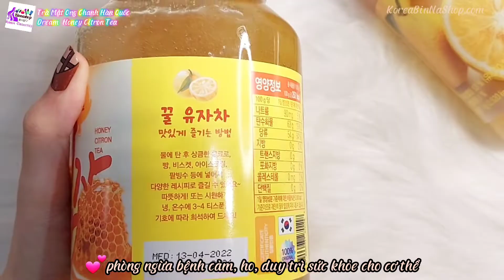[BinNaShop] Cách Dùng Trà Mật Ong Chanh Hàn Quốc Dream Honey Citron Tea 1kg 드림 꿀유자차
Trà Mật Ong Chanh Hàn Quốc Dream  Honey Citron Tea  1kg 드림 꿀유자차-BinNaShop

👍👍Order sỉ, lẻ các mặt hàng từ Hàn Quốc & Quảng Châu với thời gian & chi phí tối ưu nhất
🆘️Cam kết 1️⃣0️⃣0️⃣% chính hãng  Bồi thường 4️⃣0️⃣0️⃣% giá trị sản phẩm nếu là hàng giả
♥Tuyển CTV trên toàn quốc
🤝Tất cả các sản phẩm bạn mua tại BinNaShop sẽ được trích 5% lợi nhuận làm từ thiện vì cộng đồng

🌹Facebook: Mỹ Phẩm Hàn Quốc Chính Hãng Giá Sỉ Korea BinnaShop
▶️YouTube Review Channel: BinNa 빛나 [BinNaShop]
🎁Instargram: KoreaBinNaShop
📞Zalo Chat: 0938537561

💖Share The Best Korea Items 2U!💖
⭐Không Ngừng Nỗ Lực Vì Chất Lượng⭐